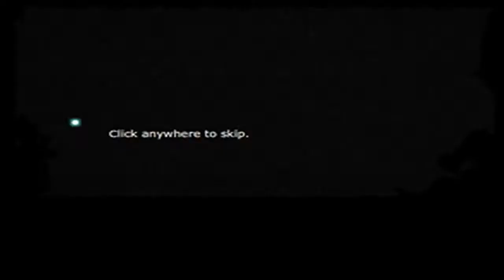Alice Is Dead Ep 2 - Walkthrough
Walkthrough for Alice Is Dead Ep 2. Watch my Ep 1 walkthrough to understand the plot line.
By: xDeMiiZed